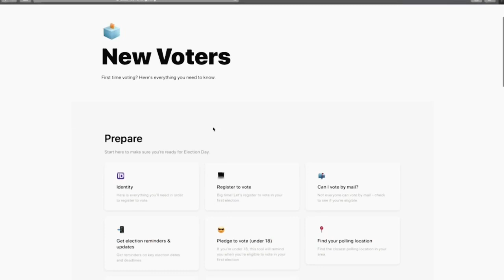HOW TO VOTE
I’m a coach that focus on the wins off the court as well! We are 💯% registered to vote @BaylorMBB @Coaches4Change VoteWithUs ✅ 1TGF 🐻🏀